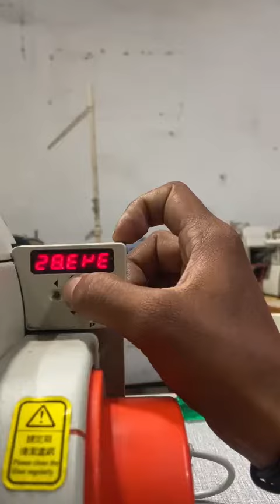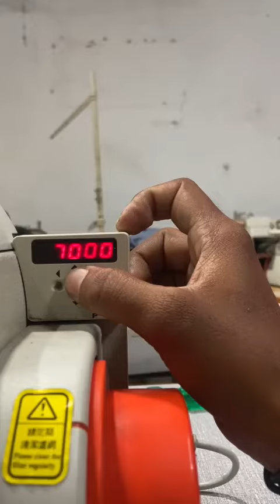Siruba 747 QD Password Unlock|| Speed unlock|| Speed program In Tamil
siruba 747 QD Password Unlock and speed program